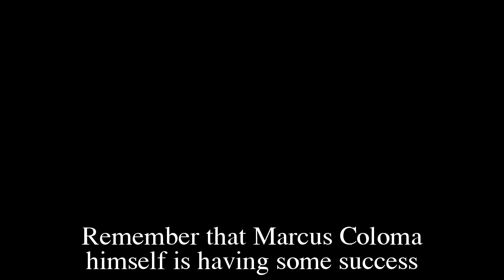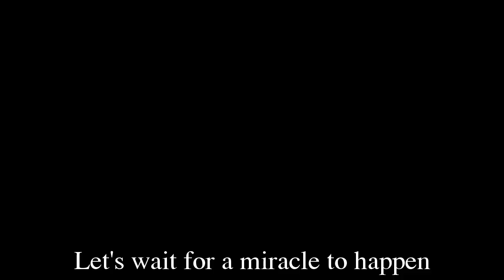GH Shocking Spoilers Coloma shares anger on Burton's show, Jason & Nikolas have a new joint project